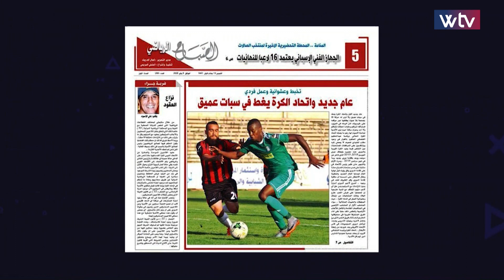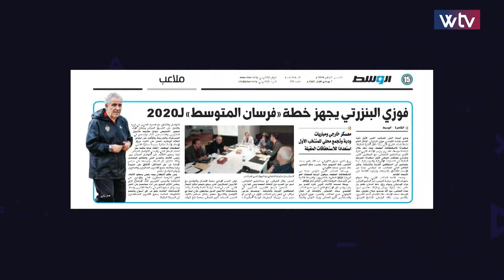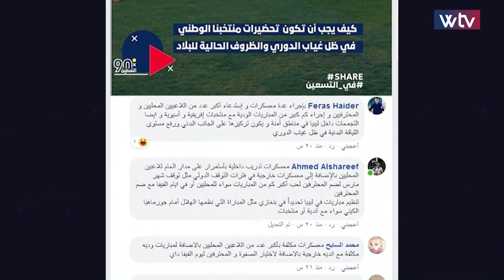في التسعين - (الحلقة 1)